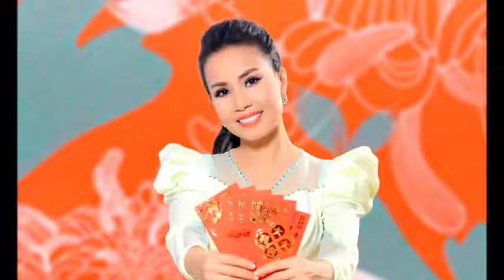🔴Ca Sỹ Cẩm Ly Đ'ộ't Ng'ộ't "QU@ Đ.Ờ.I" Ở Tuổi 51?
Nguồn video: Tổng hợp báo điện tử (pháp luật, Tuổi Trẻ, Thanh Niên, Dân Trí, Dân Việt, Vietnamnet, Báo Mới, VTCNew, Báo Giao Thông... Và các Cộng tác viên từ VTV và VTC Cung Cấp